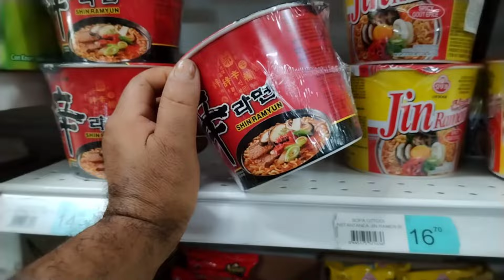🛑Ver Para Creér Todo Lo Qué Compramos Llora De Ver Todo Ésto No Tenía Nada Qué Comer😭😱